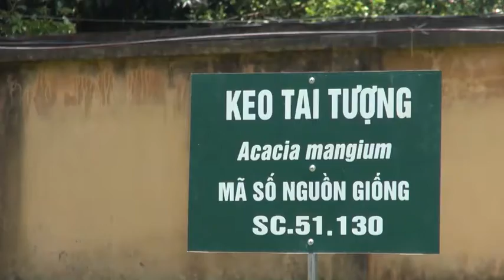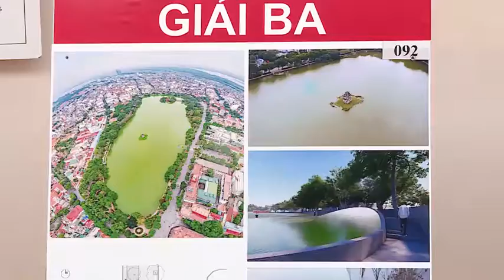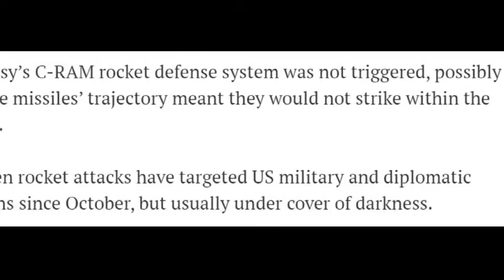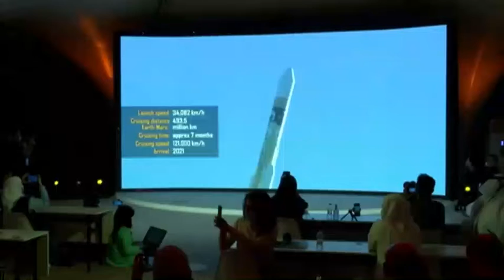20-7 Bản tin Trong nước và Quốc tế_ tối. ''backantv.vn''